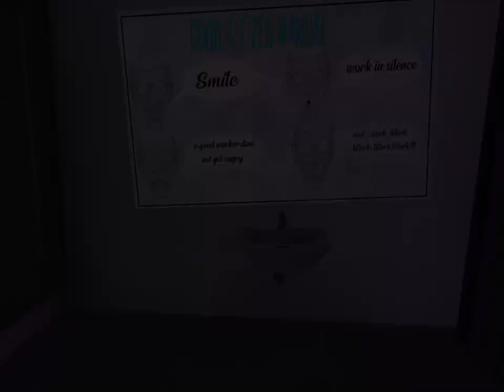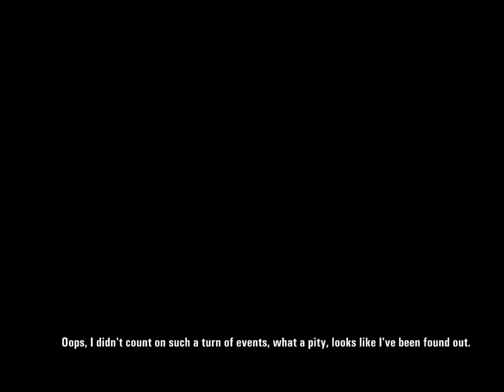Smile x crop 3 part -1|| new robotic computer game